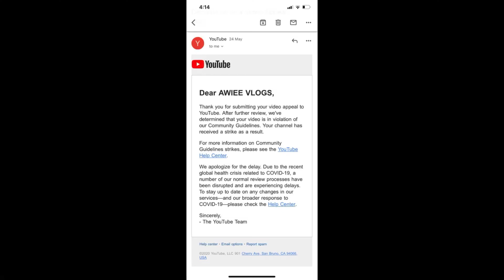HAPPY 1 YEAR FAMILY ON YOUTUBE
Our personal ID:

1:avikm_3
2:avinashjumnani

1:avinash.km
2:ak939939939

we always appreciate the suggestions and feedbacks that you guys give.